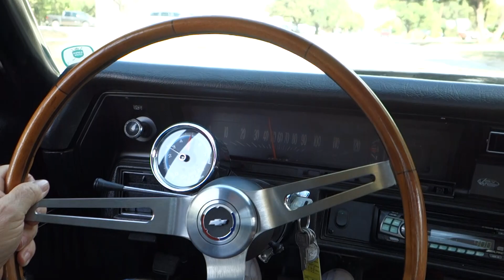1971 Chevrolet El Camino 396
Here's a classic 1971 Chevrolet El Camino / Chevelle 396 Super Sport SS classic. This is a big block car with SS trim. This car has a performance cam, a 4-speed manual and is a blast to drive.